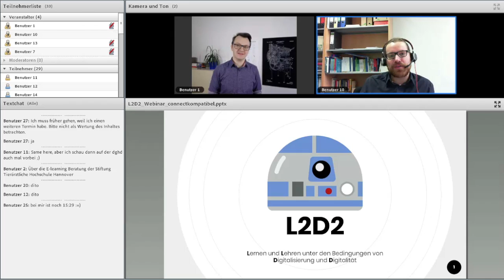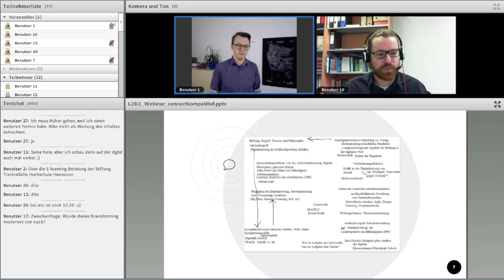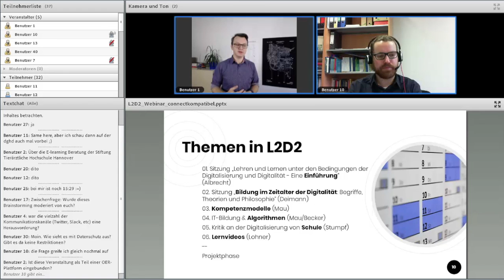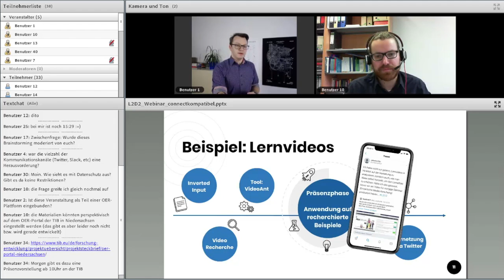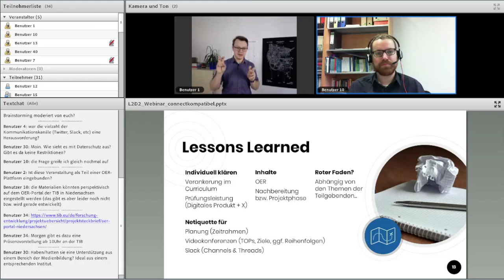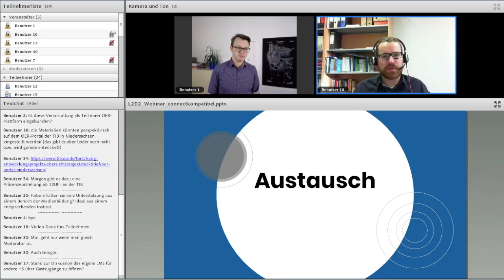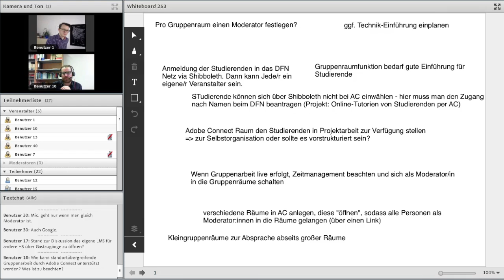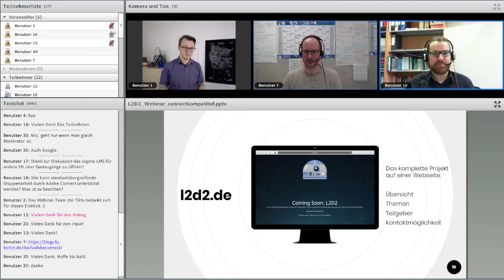L2D2 Webinar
Mitschnitt der Vorstellung des Lehrexperiments L2D2 im Wintersemester 2019/20.

Während Digitalisierung den Leitmedienwechsel vom Buch zum Computer beschreibt, charakterisiert Digitalität die damit einhergehenden gesellschaftlichen Veränderungen. Im Bildungskontext betreffen diese sowohl die Ebenen des Wissenserwerbs und der Information als auch die Ebenen der Kommunikation, Kollaboration und der Enkulturation.

Um der mit der Digitalisierung und Digitalität einhergehenden digitalen Transformation nicht nur inhaltlich, sondern auch konzeptionell zu entsprechen, haben sich vier Hochschulen für das Wintersemester 2019/2020 zu einem gemeinsamen Lehrexperiment zusammengeschlossen: Zeitgleich bieten die beteiligten Institutionen das Seminar “L2D2 – Lehren und Lernen unter den Bedingungen der Digitalisierung und Digitalität” an. Konzeptioneller Kern ist die Vernetzung aller Beteiligten: Jeder Standort übernimmt federführend ein Schwerpunktthema. Um sich über Fragestellungen aus den unterschiedlichen fachlichen Disziplinen interdisziplinär austauschen zu können, kommunizieren und kollaborieren alle Teilnehmenden über Social Media, Adobe Connect Webkonferenzen, File-Sharing-Dienste etc.

Ein Webinar der Adobe Connect DACH Nutzergruppe Forschung & Lehre.